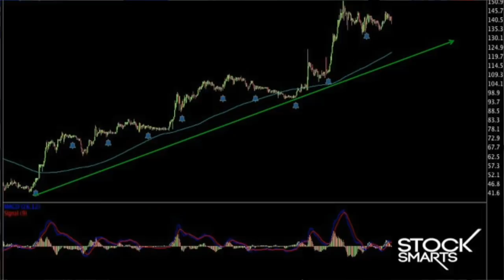HOW TO KEEP CLIENTS IN YOUR BUSINESS?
If you are an entrepreneur, it's not just about getting new clients but also keeping the ones that you have. Many business fail to grow or lose money because they don't retain their clients.

Here's a quick video on how you can make your business earn more by keeping clients.

Eckhon Malig would also share his insights on some companies that he thinks have good customer service. I placed the charts along side it so you can see where the trend is. Mind you SMC and JFC are in pro longed uptrends while ABS is still in a downtrend.

I hope this video helps budding entrepreneurs!

See you all in Melbourne and Manila in the next few days!